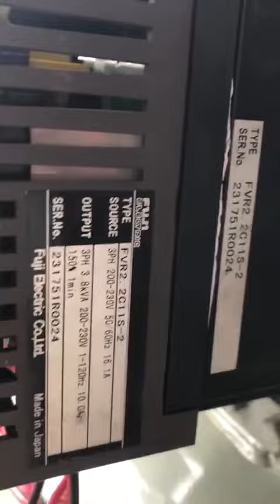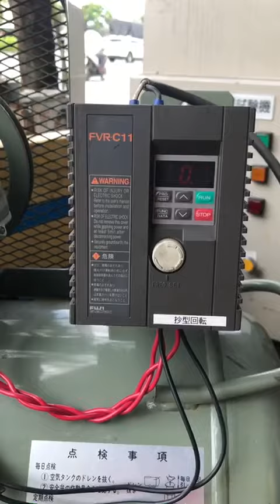Máy nén khí hiatachi 2hp Mới đừng nói tới lh 0338989456